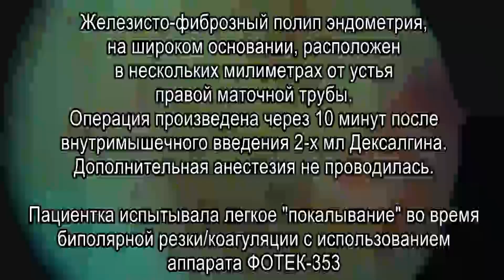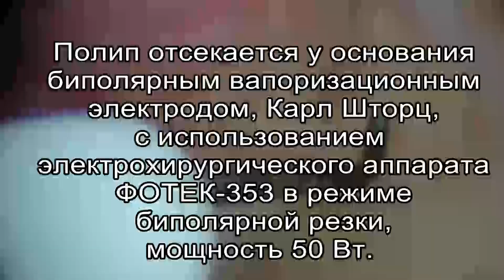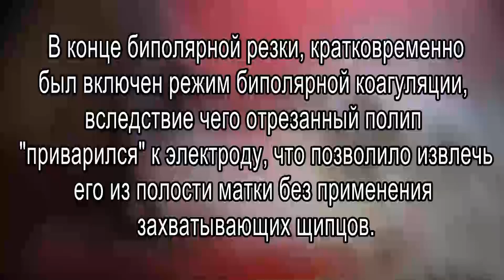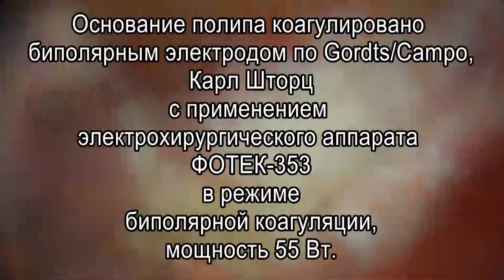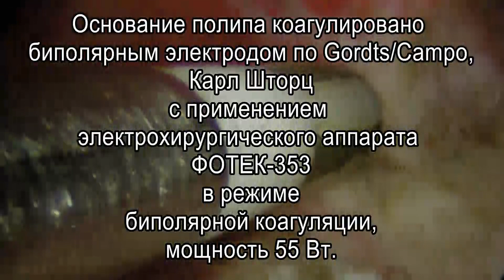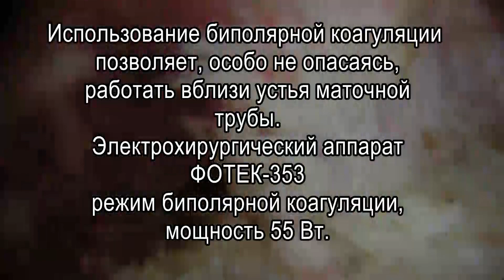АМБУЛАТОРНАЯ БИПОЛЯРНАЯ ПОЛИПЭКТОМИЯ ФОТЕК-353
Гистероскопия / биполярная резекция произведена в амбулаторных условиях. Обезболивание - 2 мл Дексалгина внутримышечно за 10 минут до операции. При биполярной резке / коагуляции пациентка испытывала незначительные болевые ощущения в виде "покалывания". Практически все подобные операции производятся с применением вышеуказанного обезболивания, что позволяет сохранить контакт с пациенткой. После операции пациенткам задается вопрос об эффективности анестезии, и 99% из них отвечают, что если бы им предстояла подобная процедура повторно, они бы выбрали этот же метод обезболивания вновь.
Биполярная резекция и коагуляция в амбулаторных условиях с помощью электрохирургического аппарата ФОТЕК-353 зарекомендовала себя как эффективный и практически безболезненный метод лечения патологии эндометрия и эндоцервикса.